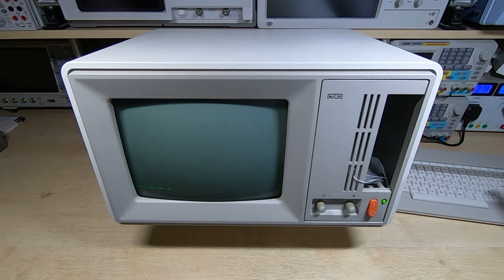NCR Computer Repair Part1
This is the first video in a new  series in which i will be attempting to repair a couple of NCR vintage computer systems.